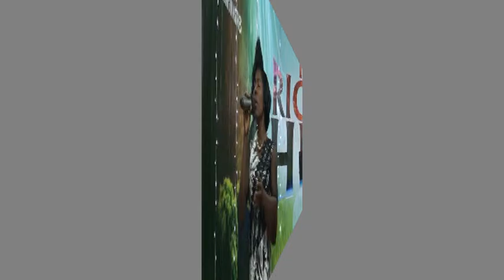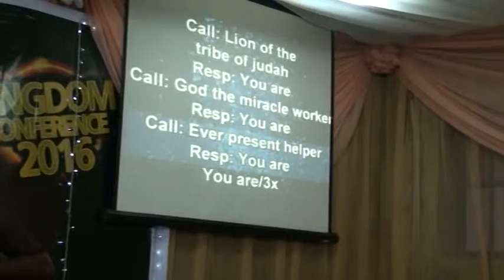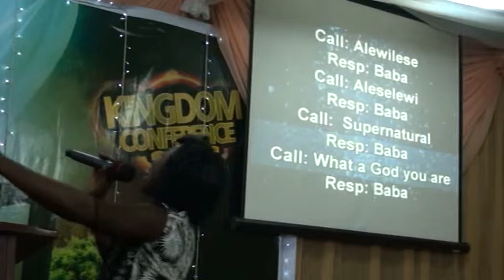Kingdom Conference 2016 Praise Song.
The Sacrifice of a broken spirit and a contrite heart thou will not despise.